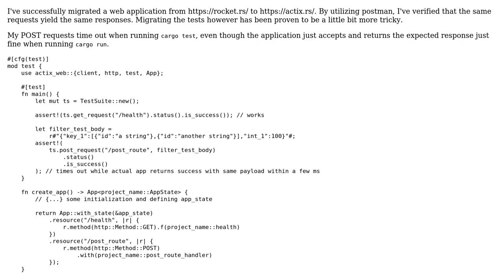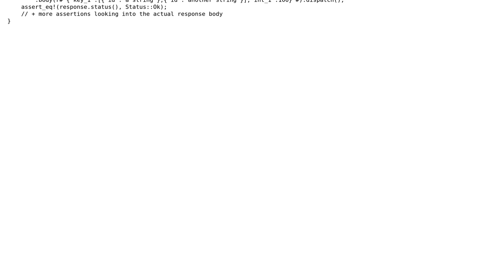Timeout on tests using working POST route with actix-web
With thanks & praise to God, and with thanks to the many people who have made this project possible! You are responsible for your own actions.